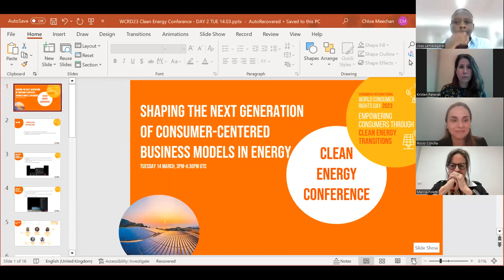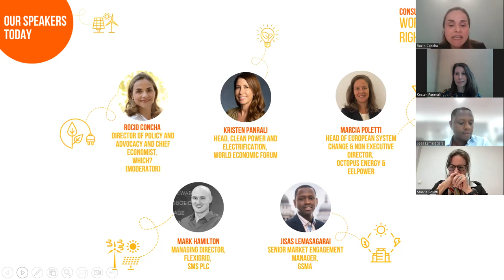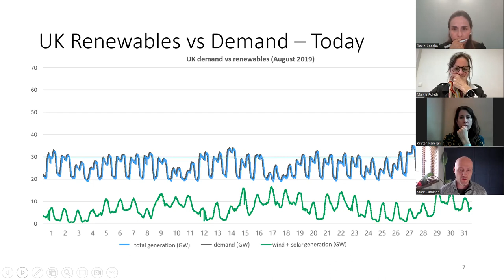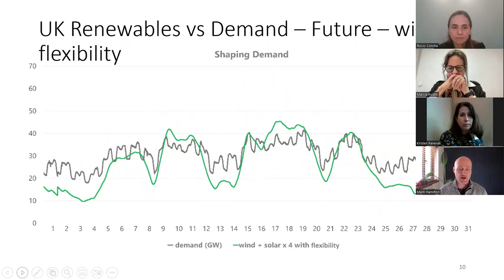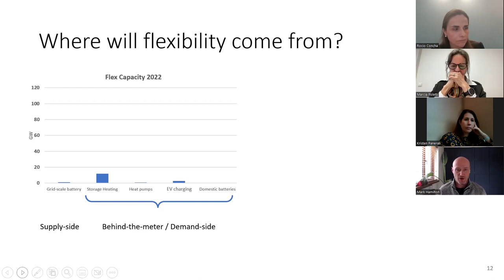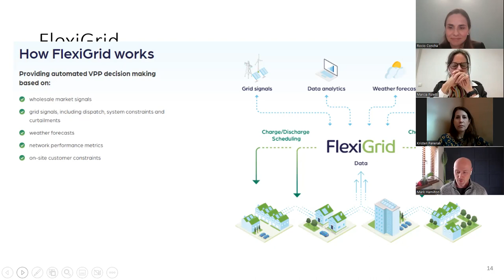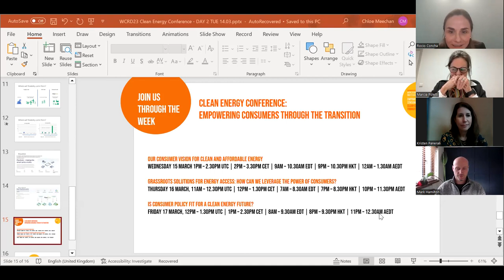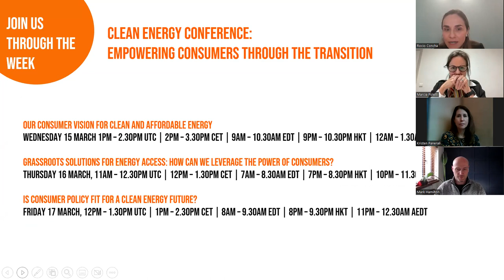CI Clean Energy Conference - The Next Generation of Consumer-Centred Business Models in Energy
Day 2 of Consumers International's Clean Energy Conference discussing the next generation of consumer-centred business models in energy.

Moderator:
Rocio Concha, Director of Policy and Advocacy and Chief Economist, Which?

Panellists:
Kristen Panerali, Head, Clean Power and Electrification, World Economic Forum
Marcia Poletti, Head of European System Change, Octopus Energy
Mark Hamilton, Managing Director, Flexigrid, SMS PLC
Jisas Lemasagarai, Senior Market Engagement Manager, GSMA